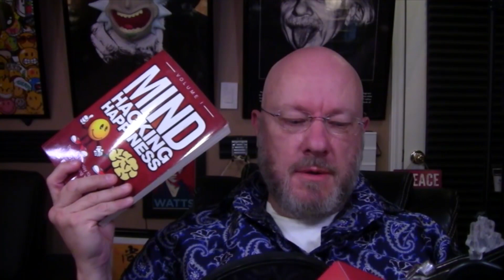Imposter Syndrome Keeps You Humble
It took me years to believe that Mind Hacking Happiness was actually worth sharing, and actually is breaking new ground in understanding and controlling emotions.